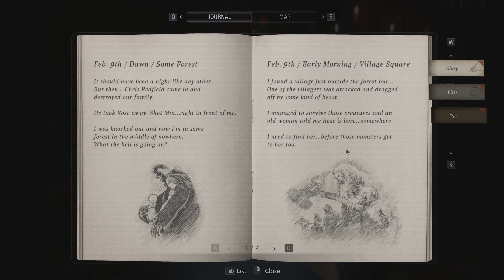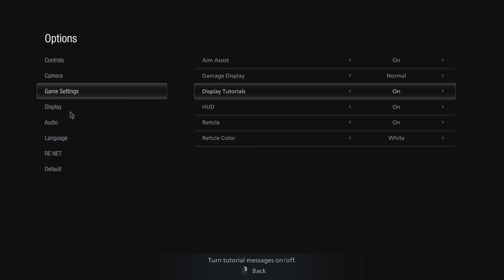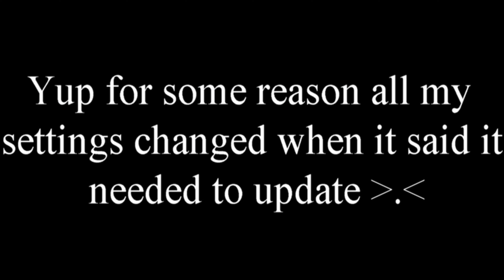Resident evil 8 part 11